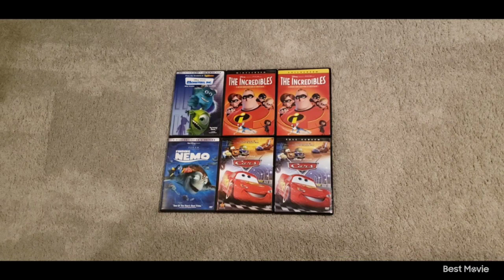Disney Pixar DVD Collection 4-11-24